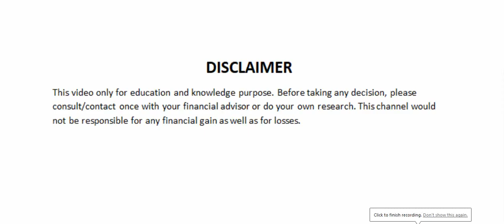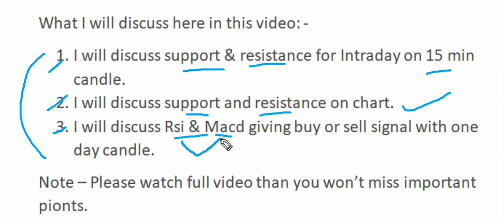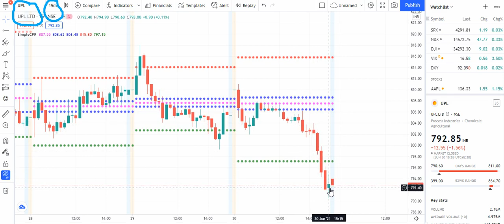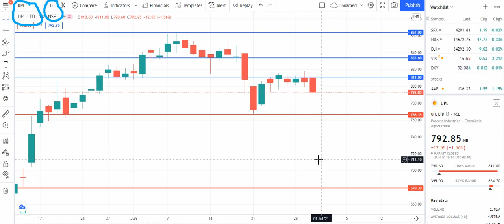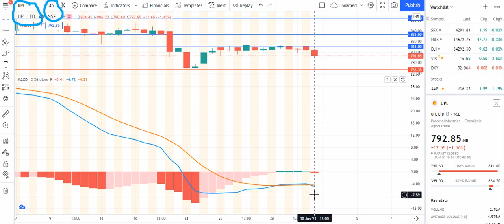upl share news/ Upl share news/ upl share latest news/ upl share price target/ upl share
upl ltd share/stock full details with support and resistance. upl ltd share performance. Don't miss and get connected for regular updates.

Topic covered:-

upl ltd share analysis
upl ltd share price